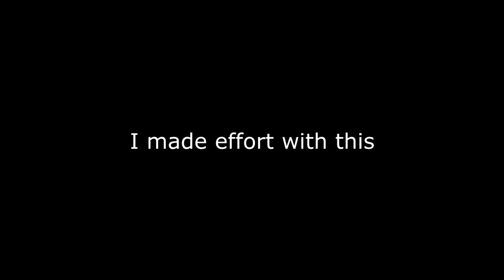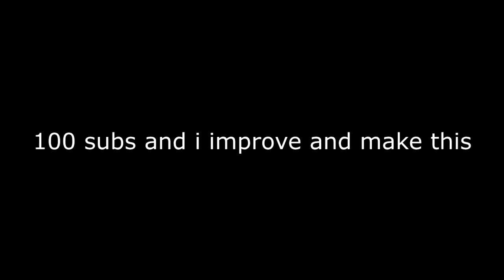(Test Video) Geometry Dash meets real life #2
I did some things, I'd do some tweaks later on.

Song - Sky Fortress by Waterflame